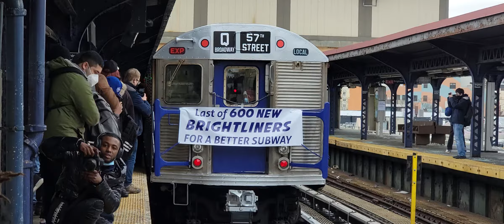The last R32 Retirement Train at Brighton Beach